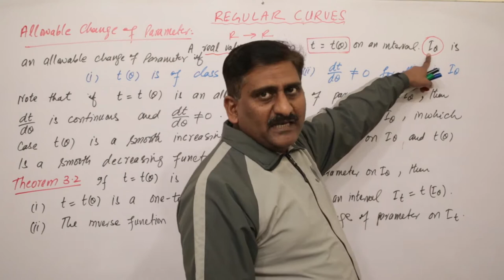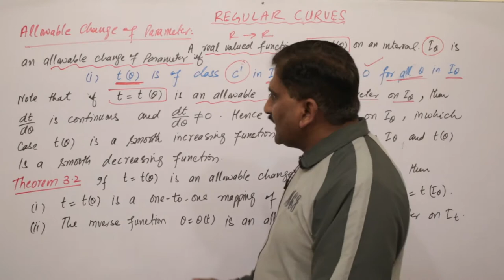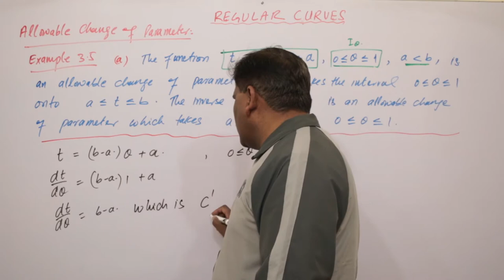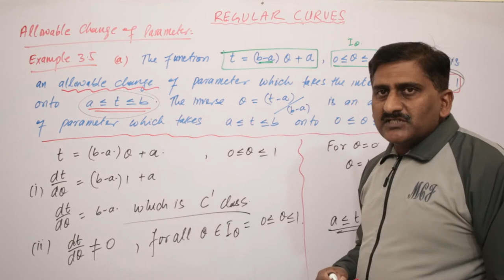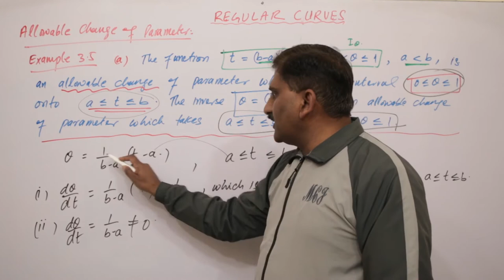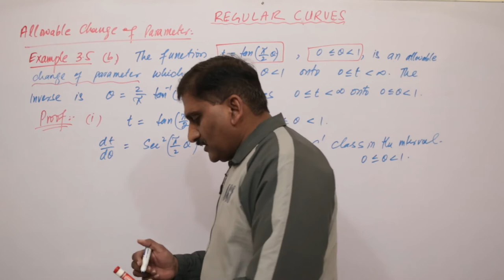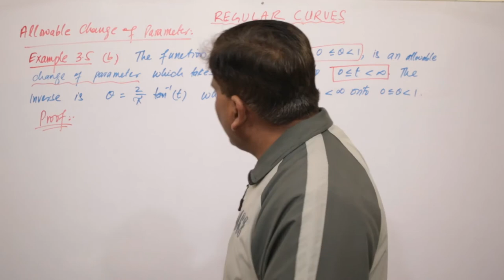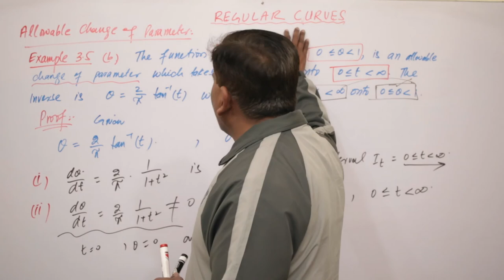3. Differential Geometry | Erwin Kreyszig & Lipschutz Schaun Series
Allowable Change of parameter is defined and apply it to some examples

Introduction
Theory of Space Curves
• Introduction, index notation and summation convention
• Space curves, arc length, tangent, normal and binormal
• Osculating, normal and rectifying planes
• Curvature and torsion
• The Frenet-Serret theorem
• Natural equation of a curve
• Involutes and evolutes, helices
• Fundamental existence theorem of space curves
Theory of Surfaces
• Coordinate transformation
• Tangent plane and surface normal
• The first fundamental form and the metric tensor
• Christoffel symbols of first and second kinds
• The second fundamental form
• Principal, Gaussian, mean, geodesic and normal curvatures
• Gauss and Weingarten equations
• Gauss and Codazzi equations
Recommended Books
1. R. S. Millman and G.D. Parker, Elements of Differential Geometry (Prentice-Hall,
2. A. Goetz, Introduction to Differential Geometry (Addison-Wesley, 1970).
3. E. Kreyzig, Differential Geometry (Dover, 1991).
4. M. M. Lipschutz, Schaum's Outline of Differential Geometry (McGraw Hill, 1969).
5. D. Somasundaram, Differential Geometry (Narosa Publishing House, New Delhi,
2005).